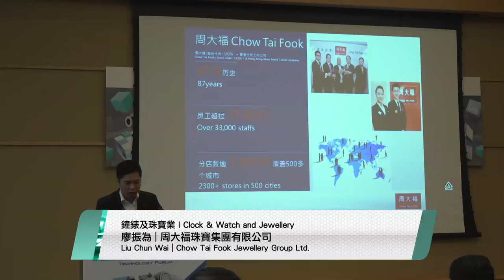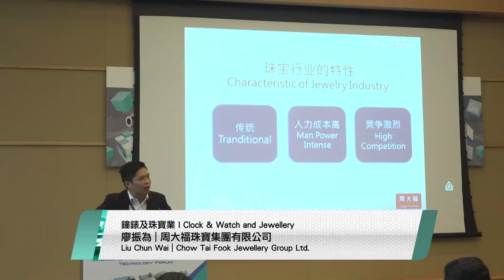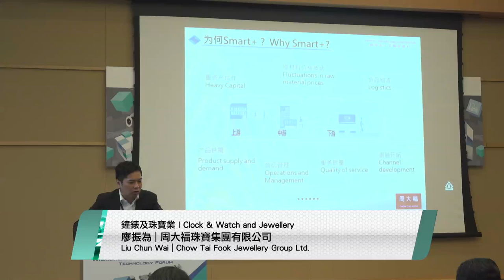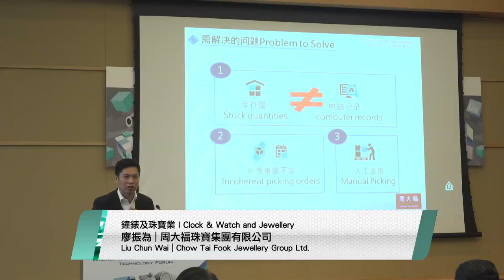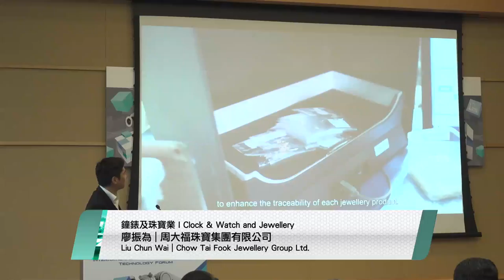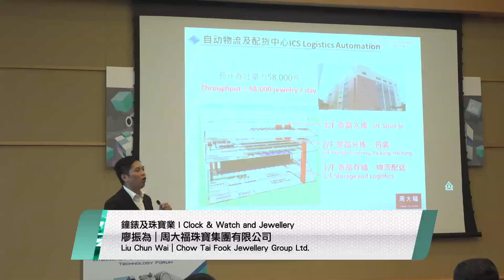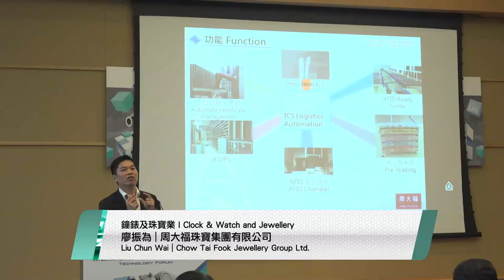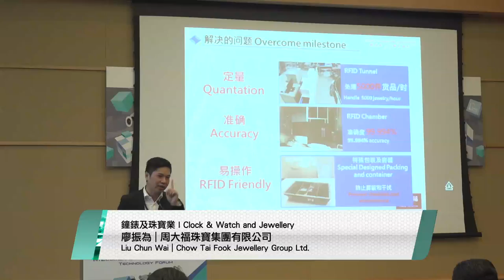Manufacturing Automation Seminars_Clock & Watch and Jewellery(Liu Chun Wai)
Topic: Smart +